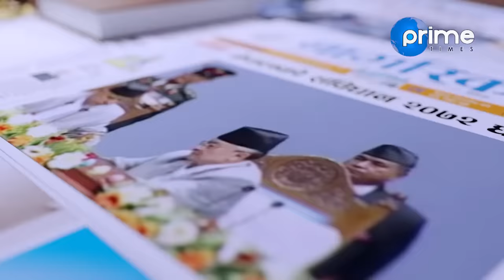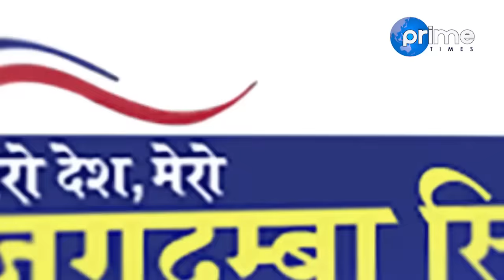राम बहादुर बम्जन को युवती काण्ड छताछुल्ल, कार्यक्रममै दुवै पक्ष बिच कुटाकुट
Dispute between supporters and victims on the allegations of Ram Bahadur Bomjon.

Program: Janata Janna Chahanchhan
Presenter: Rishi Dhamala
Video By: Prime Times Television